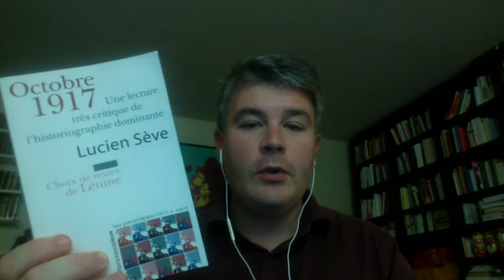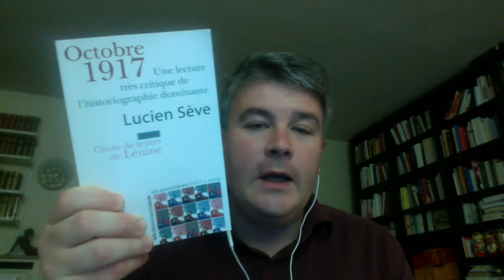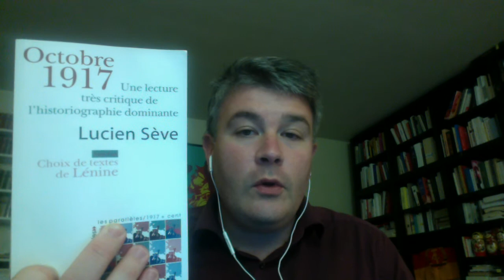Sur "Octobre 1917" de Lucien Sève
►dernier livre paru d'Aymeric Monville
►Les Jolis Grands Hommes de gauche (éd. Delga, 2017)

▽▽ le livre peut être commandé dans toutes les librairies ou en contactant le site de la maison d'édition